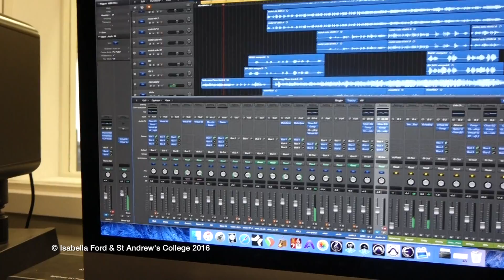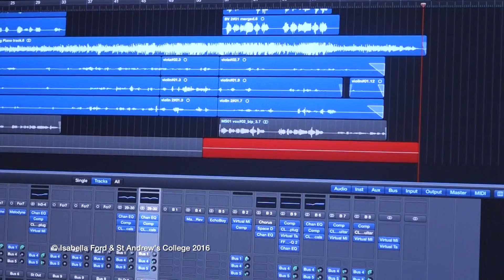Stay by Bella Ford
See the St Andrew's College recording studio in action as we recorded a song by Isabella Ford (year 11 student).